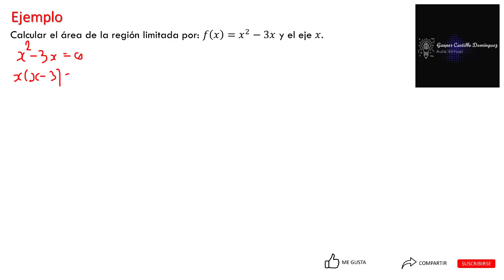Cálculo Integral - Tema 3, Clase 4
Obtención del área de la región limitada por una función f(X) y el eje x